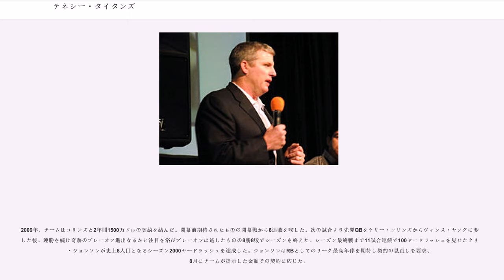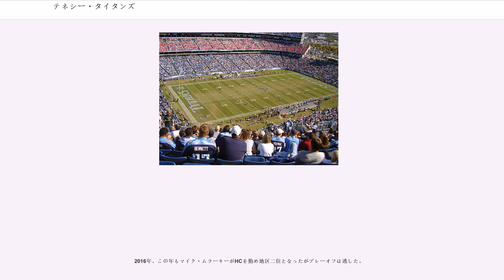テネシー・タイタンズ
テネシー・タイタンズ（、略称: TEN) は、アメリカ合衆国テネシー州ナッシュビルに本拠地をおくNFLチーム。AFC南地区に所属している。1996年シーズンまではヒューストンを本拠地とし、「ヒューストン・オイラーズ」という名称であった（移転後の1997年・1998年は、「テネシー・オイラーズ」）。1999年シーズンにワイルドカードから第34回スーパーボウルに出場したが、セントルイス・ラムズに敗れた。

1960年、AFL（アメリカン・フットボール・リーグ）の1チーム、ヒューストン・オイラーズとしてテキサス州ヒューストンに本拠地に創設された。オーナーはヒューストンの石油王だったバド・アダムス。チームはハイズマン賞受賞者でオールアメリカンのランニングバック、ビリー・キャノンをNFLとの争いで獲得していた。クォーターバックのジョージ・ブランダ、フランカーのチャーリー・ヘニガン、ランニングバックのチャーリー・トーラー、ガードのボブ・タラミニとオフェンスにはタレントがそろっていた。AFLチャンピオンシップゲームに1960年から1962年と3年連続出場し、最初の2回はロサンゼルス・チャージャーズ（現サンディエゴ・チャージャーズ）を破り優勝、1962年はダブルオーバータイムの末ダラス・テキサンズ（現カンザスシティ・チーフス）に敗れた。1961年11月19日のニューヨーク・タイタンズ戦でジョージ・ブランダがNFL、AFLを合わせたリーグ記録となる7TDパスをあげた。

1962年、AFLのチームとして初めてNFLに所属していた選手を獲得、シカゴ・ベアーズのワイドレシーバーだった Willard Dewveall はサンディエゴ・チャージャーズ戦でからプロフットボール記録となる99ヤードのタッチダウンレシーブを達成している。1968年にはプロフットボールチームとして初のドーム球場（アストロドーム）を本拠地とするチームとなった。

1963年12月22日のオークランド・レイダーズ戦の第2Qにジョージ・ブランダが2TDパス、FBのチャーリー・トラールが1TDラン、一方、レイダーズQBのトム・フローリスに4TDパスを許した。両軍合わせて49得点はNFL、AFLを合わせた1Qの記録となっている。翌1964年1月1日のバッファロー・ビルズ戦ではブランダが1試合パス試投68回の記録を作った。この記録は1994年にドリュー・ブレッドソーが1試合70回のパス試投をするまで30年間破られなかった。

1967年、AFLの東地区優勝を果たした。1968年、アストロドームを本拠地としたが、プロフットボールのチームとしてドーム球場を本拠地としたのは、オイラーズが初めてであった。

1969年、6勝6敗1分でプレーオフに進出したが、オークランド・レイダーズに7-56で敗れた。

AFLがNFLに吸収合併されてから数年間はオイラーズはAFC中地区で低迷した。1970年は、3勝10敗1分、1971年は、4勝9敗1分に終わり、1972年、1973年は2年連続で1勝13敗に終わった。1973年シーズン途中からヘッドコーチを務めていたシド・ギルマンは、1974年に7勝7敗で終わった後、退団した。

1975年、バム・フィリップスが新ヘッドコーチとなり、エルビン・ベゼア、ビリー・ホワイト・シューズ・ジョンソンが加入、1970年代に入り初めて勝ち越してシーズンを終えた。

1976年、5勝9敗に終わったが、1977年、8勝6敗と勝率をあげた。

1978年、この年入団したアール・キャンベルは11月20日のマイアミ・ドルフィンズ戦で199ヤードを走り、4TDをあげるなど、マンデーナイトフットボール2試合で288ヤードを走り7TDをあげるなど、この年リーディングラッシャーとなり、ルーキー・オブ・ザ・イヤー及びシーズンMVPに選ばれる活躍で、チームはNFLに加入後初のプレーオフに進出した。キャンベルは3年連続でリーディングラッシャーとなり、チームは1978年から1980年まで3年連続プレーオフに進出したが、その内2回はAFCチャンピオンシップゲームで当時全盛期だったピッツバーグ・スティーラーズに敗れスーパーボウル出場はならなかった。

1978年、キャンベルはレギュラーシーズンに1,450ヤードを走り、チームは11勝5敗でプレーオフに出場した。プレーオフ初戦でデンバー・ブロンコスを破ったが、この...